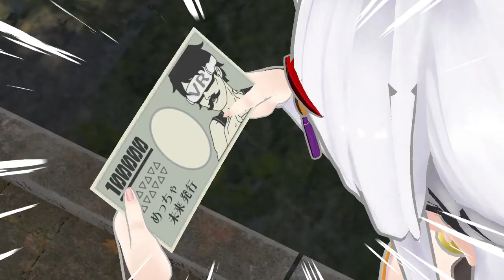【はむアニ@風宮神社】同情するなら〇〇をくれ！【第2話】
現在新衣装＆新３Dモデルの制作企画クラファンに挑戦中です！
クラウドファンディングのリンクはこちら！

はむアニ@風宮神社では、
風宮神社を舞台にVさん達の色々なV模様を不定期紹介していきます！

‹３Dアニメーション制作›
はむかつさんど

‹出演者(敬称略・お名前順)›

秋の神様、風宮まつりだよ！

The God of Autumn, Kazamiya Matsuri here!

I'll be grateful if you can help my video translations!